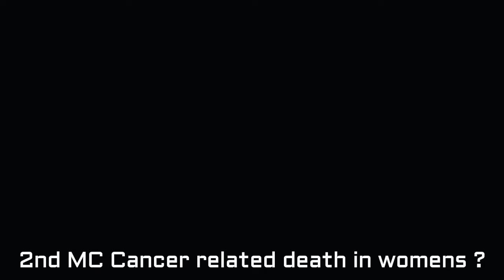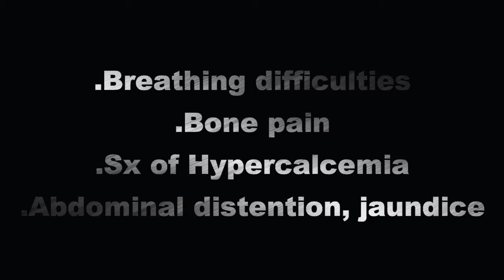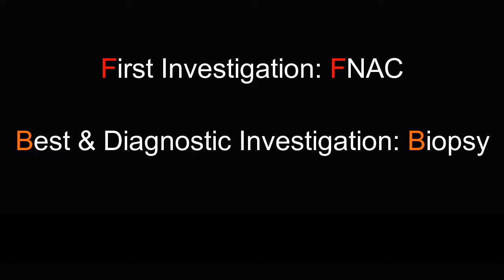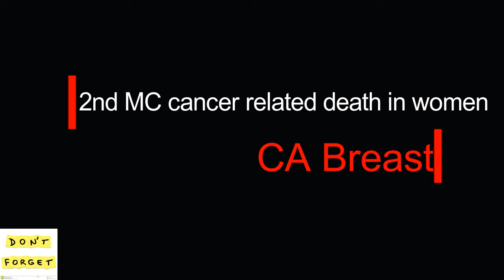Breast cancer lecture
BREAST CANCER, Breast cancer, breast cancer for MBBS students for educational purpose, based upon frequently asked important questions in different examinations NEET AIIMS DNB CET etc.  Warning Signs Of BREAST CANCER That Many Women Ignore
Women with breast cancer may experience changes or breast symptoms, but many women do not show any of these signs or symptoms at the time of diagnosis. Often, signs or symptoms in the breast can be caused by a condition other than cancer.

Signs and symptoms to discuss with your doctor include:

a lump that feels like a firm lump or thickening in the breast or underarm. It is important to feel the same area of the other breast to ensure that the change is not part of the healthy breast tissue in that area.

Any change in the size or shape of the breast.

Nipple discharge that occurs suddenly, contains blood or occurs only in one breast.

physical changes such as inverted nipple inward or sore in the nipple area.

Skin irritation or changes in this, as roughening, dimples, scaling or new folds.

Mamas warm, red and swollen, with or without skin rash roughness that resembles the skin of an orange, called orange peel.

Pain in the breast; particularly breast pain that does not go away. The pain usually is not a symptom of breast cancer, but you should contact your doctor.
breast cancer made easy

What are the symptoms of breast cancer in women?

What are the symptoms of Stage 4 breast cancer?

How do you get breast cancer?

What are the main causes of breast cancer?

made by Keshav Kumar Dewangan

Info source: Surgery Essence